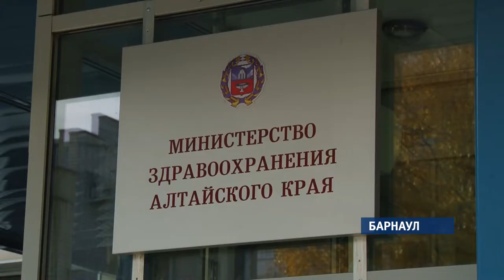В Алтайском крае проконтролируют цены и запасы лекарств от гриппа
Накануне алтайский Минздрав заявил о недопустимости завышения отпускных цен на жизненно важные препараты.